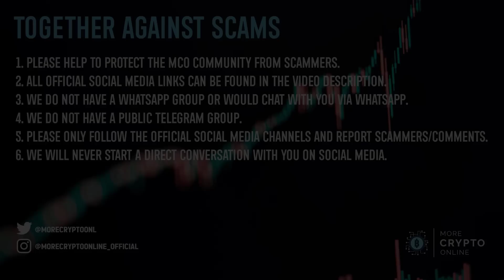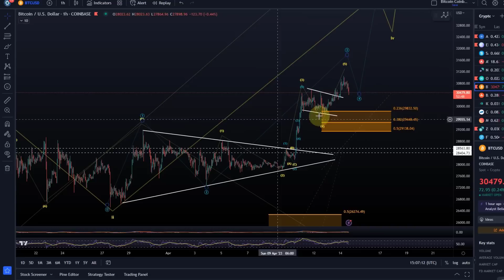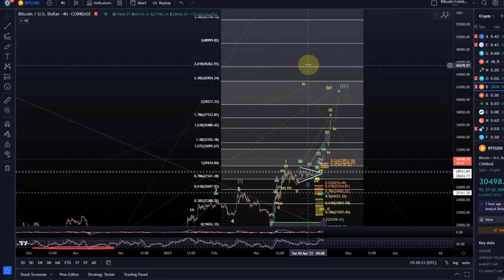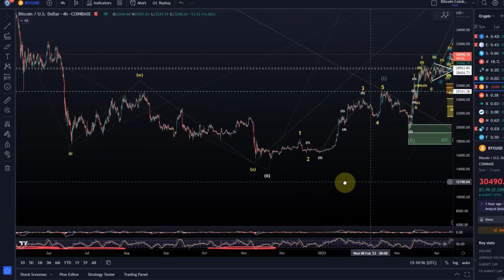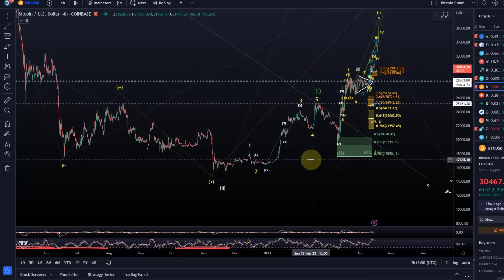Bitcoin BTC Price News Today - Technical Analysis and Elliott Wave Analysis and Price Prediction!